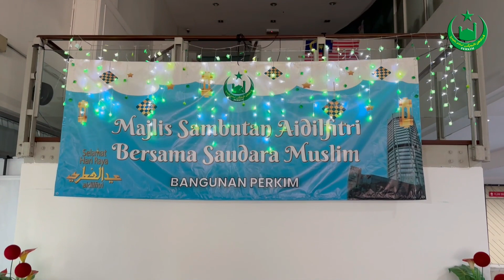MAJLIS SAMBUTAN AIDILFITRI 1444H BERSAMA SAUDARA MUSLIM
Tarikh : 22 April 2023 | 1 Syawal 1444H
Tempat : Bangunan PERKIM
Anjuran : PERKIM Kebangsaan